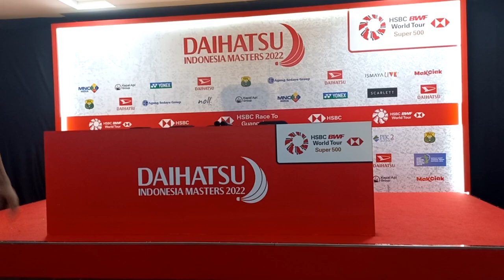Akui Sempat Hilang Fokus, Apriyani/Siti Fadia Berhasil Menang. Ini Rahasianya (DIM, 9 Jun 22)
Daihatsu Indonesia Masters Super 500 Tahun 2022